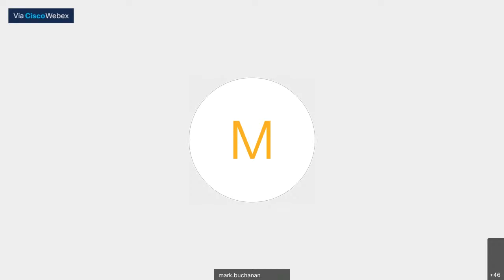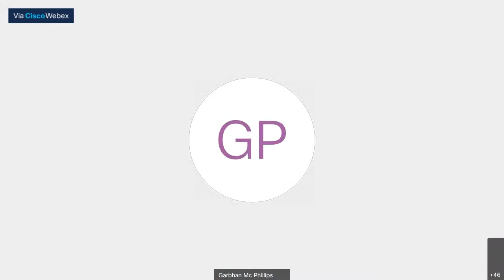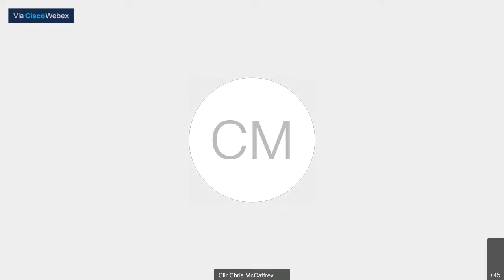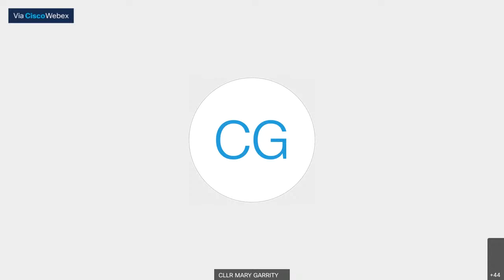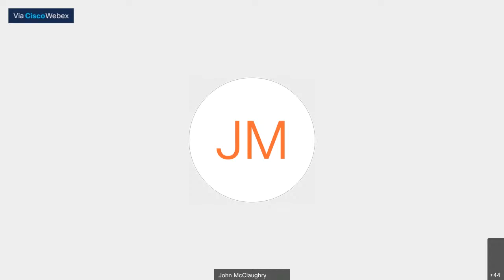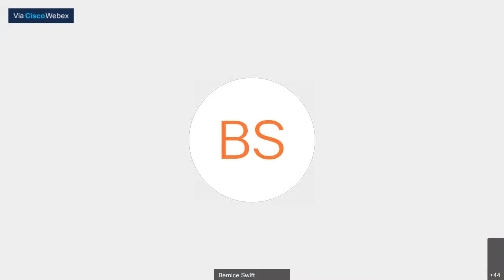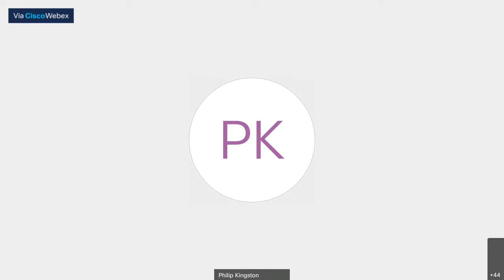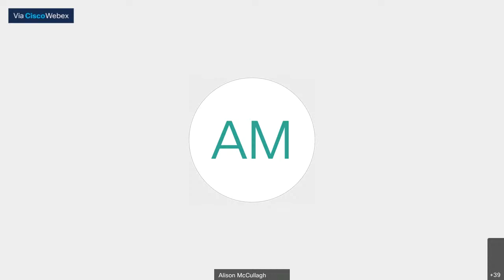Reconvened Council Meeting (14/01/2021)